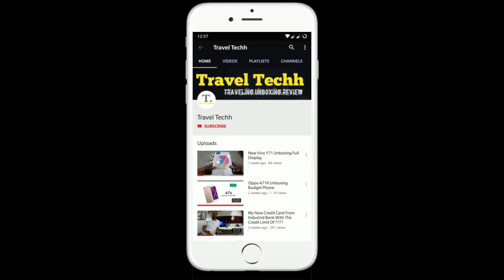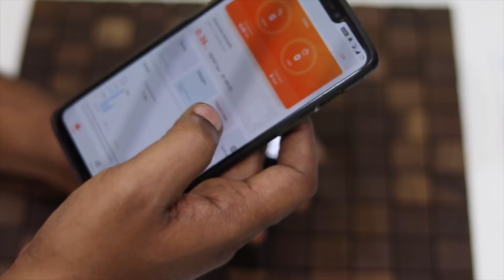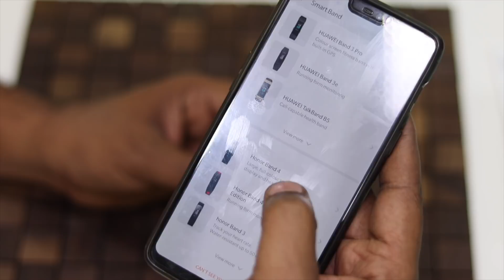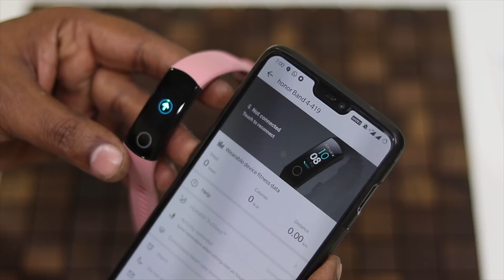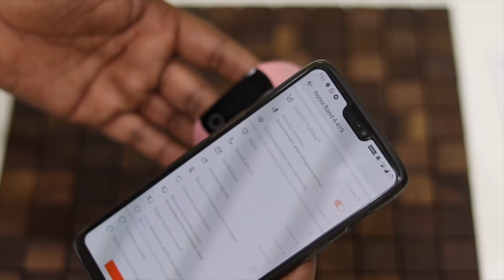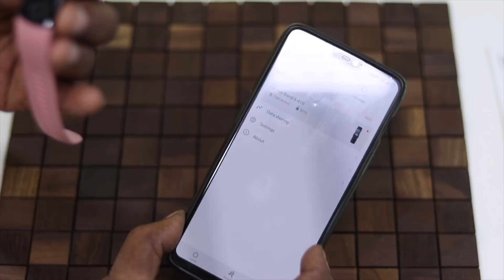Honor Band 4 Unboxing and Giveaway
Hello Freinds Is Video Maine Baat Ki Hai Honor Band 4 Ki Aur Saath Mai Share Ki Hai Iski Unboxing Honor Band 3 mein 0.95" P Amoled Colour Display hai aapko isme mil jayega Heart Rate Senson Activity Tracker Ke Saath mein Aap Paa Sakte Apne Smart Phone Ki Sari Notification Is Band Par Is Mai Aapko  100mAh ki battery Aur Saath Hi Connectivity Option Mai Aapko Milega Bluetooth Option Aur Yeh Support Karta Hai Android 4.4 or Above And IOS
Isme AApko 3 Colour Option Mil Jayenge Black Blue Aur Pink Iski Price Hai  2599/-
To Dosto Giveaway Contest Mai Part Lene Ke Liye Kar Diniye Is Video Ko Like Kar Diniye Is Video Ko Share Channel Ko Subscribe Kar Le Aur Ek Comment De Dijiye Comment Section Aur May Ek Random Comment Ko Pick Karke Winner Kaa Naam Annouce Karunga 15 January 2019 Ko Our Yeh Giveaway Sirf India Ke Liye Valid Hai To Best Of Luck and thanx for watching this video